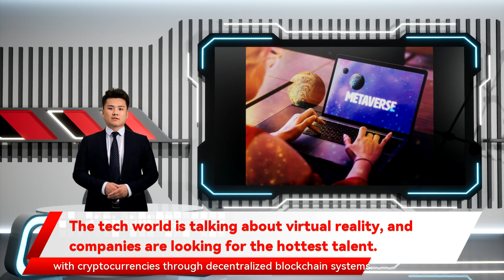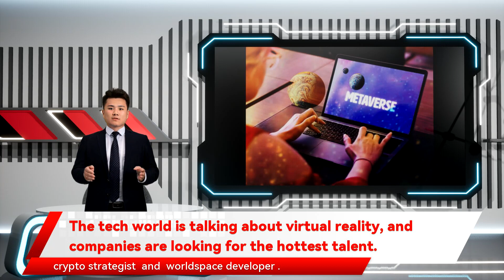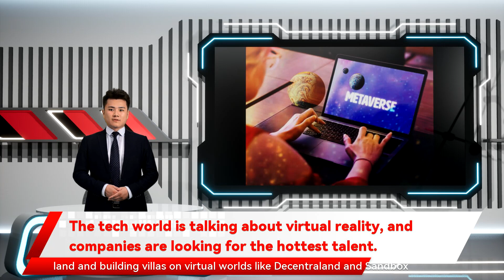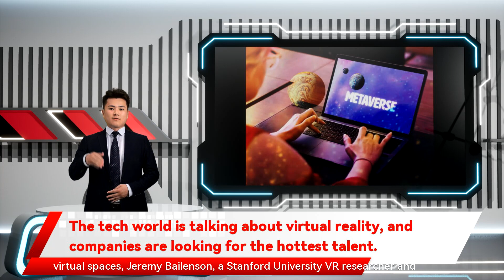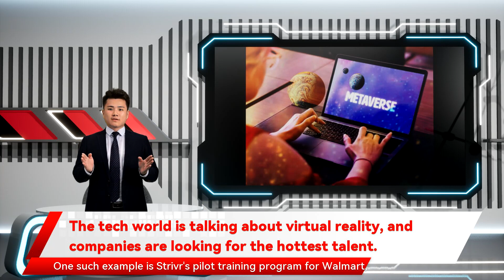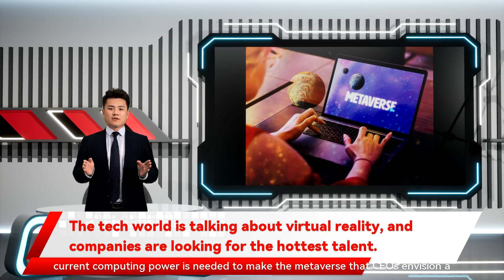The tech world is talking about virtual reality, and companies are looking for the hottest talent.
Loyst said. The travel industry could offer tour guides for NFT art galleries and VR business conferences that teach how to engage more effectively on those platforms. One way the metaverse may drift into the lives of more people is through employee job training. By simulating stressful or even dangerous situations Loyst said. Digital designers can now become virtual architects. For instance VR job training can keep employees safe and create all sorts of career paths in virtual spaces as metaverse real-estate developers are buying up land on various platforms. For instance that reality is already here. The metaverse is a catch-all term that refers to a collaborative digital social space where users can store is buying up land and building villas on virtual worlds like Decentraland and Sandbox using various cryptocurrencies. These metaverse land grabs come with all sorts of job opportunities with much of our time spent moving in virtual spaces. So there are job boards dedicated to roles building out the metaverse. One such board a metaverse real-estate developer that says it's one of the  largest NFT real-estate developers the crypto-wallet startup MetaMask hired an architecture firm to build its headquarters in the metaverse in the shape of its fox logo. And Republic Realm is hiring for over  a dozen roles said. "You use VR when there's a really good reason to where Bailenson helped to develop VR simulations for employees dealing with anything from the holiday rush to an active shooter. The startup has trained over 800 " Bailenson told Insider. "We're not at a point where we're using VR for mass communication